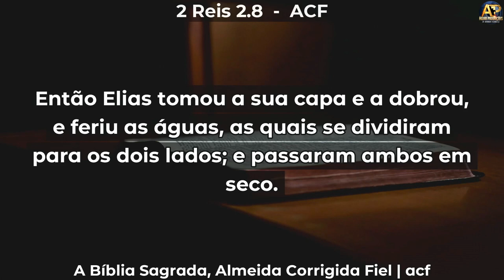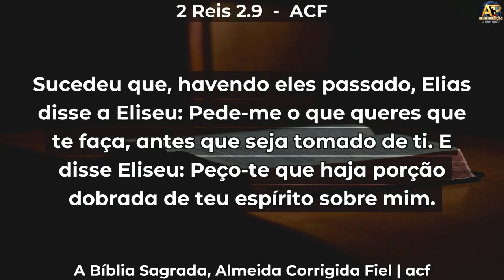PORÇÃO DOBRADA - Pr Deivid Patente - 39ª AGO CIMADEMIGO